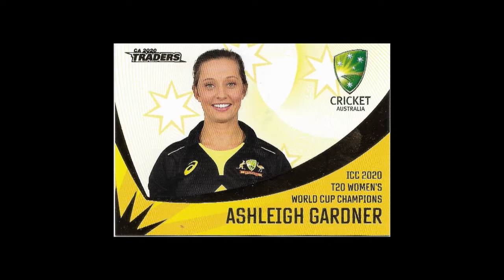Ashley Gardner winning the Belinda Clark medal proudly celebrated by OzIndian TV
OzIndian TV Show is proud to showcase and celebrate the achievements of "First Australians"